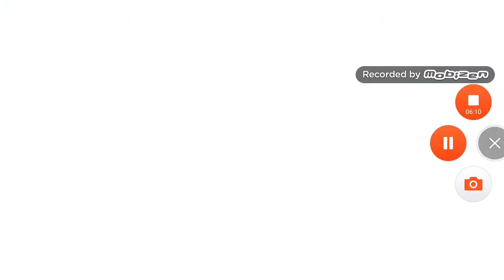I'M A FLYING FISH!!! Diamondy plays Mobile Games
Let's play Mobile Games! In this video I play the fishy mobile game Fish out of Water. I hope you like it!

About

In Fish Out Of Water you control a group of six feisty fish who long to soar above the sea. Simply throw the fish with a swipe of your finger and watch those them fly!
You will have to battle the hourly changing weather, facing icebergs, tsunamis, and even jelly fish!

You get three throws, and after that a crew of crabs (called the Crab Crew) will score your performance. You can compete in leagues with your friends, and even check on their scores. As you complete different objectives, you get level ups and charms which unlock bonus powers.